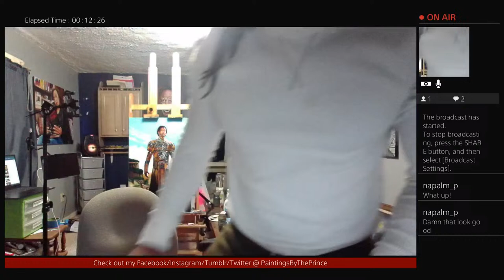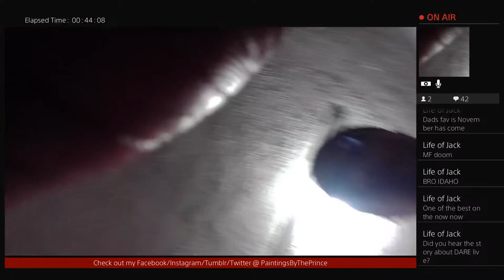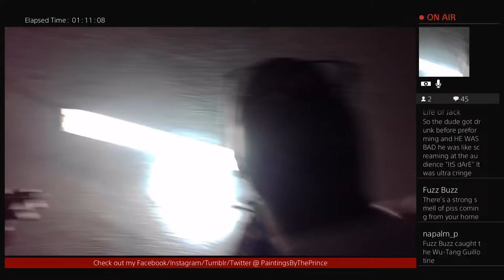Painting With The Prince: Art & Education